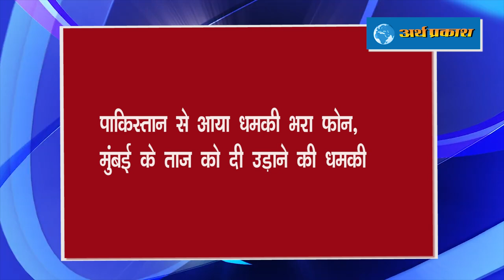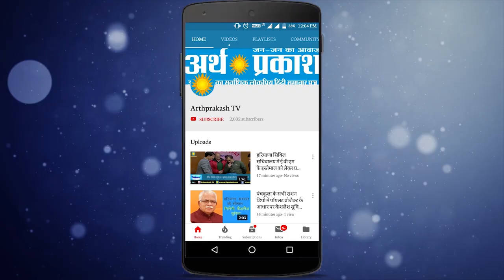ताज़ा हेडलाइंस :हरियाणा के दो पुलिस जवानों को किसने मारा? कौन उड़ाना चाहता है मुंबई का ताज होटल, देखें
सोनीपत स्थित बुटाना चौकी में तैनात हरियाणा पुलिस के दो जवानों की अज्ञात बदमाशों ने गोली मारकर की हत्या, गश्त के लिए निकले थे दोनों जवान

सोमवार को भारत सरकार ने टिकटॉक, हेलो, शेयरइट और ब्यूटी प्लस जैसे लोकप्रिय सहित कुल 59 चीनी ऐप्स पर बैन लगा दिया।

प्रधानमंत्री नरेन्द्र मोदी आज शाम 4 बजे देश को संबोधित करेंगे, कर सकते हैं कोई बड़ी घोषणा

कनाडा में क्षेत्रीय तिब्बती युवा कांग्रेस ने टोरंटो में चीनी वाणिज्य दूतावास के बाहर चीन के खिलाफ विरोध प्रदर्शन किया।

पाकिस्तान से फोन पर मुंबई के ताज होटल को बम से उड़ाने की धमकी मिलने के बाद होटल और आस-पास के इलाकों में सुरक्षा कड़ी कर दी गई है

फरीदाबाद के बडोली गांव में दो बच्चियों पर गिरी बिजली, जान बची देर रात की घटना दोनों बच्चियां बरसात में नहा रही थी

सोमवार काे चंडीगढ़ के विभिन्न सेक्टर्स से पॉजिटिव केस आए। इन मरीजों में सेक्टर-23डी की 39 साल की महिला, सेक्टर-41ए का 15 साल का लड़का और सेक्टर-29ए की 60 साल की बुजुर्ग शामिल है। इन तीनों के घर के सदस्य पहले से कोरोना संक्रमित हैं।

कोविड-19 संकट के बीच पंजाब सरकार की तरफ से सार्वजनिक बसों में पूरी सवारियां बैठाने की छूट दिए जाने के साथ ही निजी कार में पूरे परिवार के साथ सफर करने की भी छूट दे दी गई है। इस ढील की शर्त यह है कि कार में एक ही परिवार के सदस्य साथ बैठ सकेंगे। रिश्तेदारों, पारिवारिक मित्रों को साथ लेकर एक ही कार में सफर करने की अनुमति नहीं होगी।

मोहाली के फेज 7 वाईपीएस चौक के नजदीक एक युवक का कत्ल

पंचकूला के सेक्टर 10 के पास हादसे में एक व्यक्ति की मौत, बताया जा रहा है व्यक्ति किसी बैंक में केशियर था